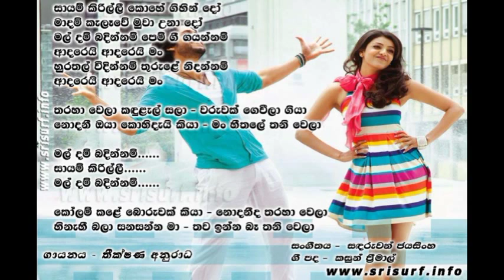Sayam Kirilli - Theekshana Anuradha